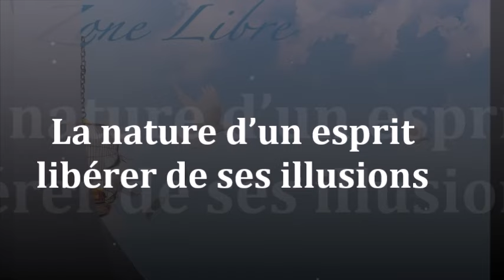1649" La nature d'un esprit libéré de ses illusions" Guy ROGER ZONE LIBRE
La liberté est la vie d'un esprit qui peut percevoir de manière illimitée.